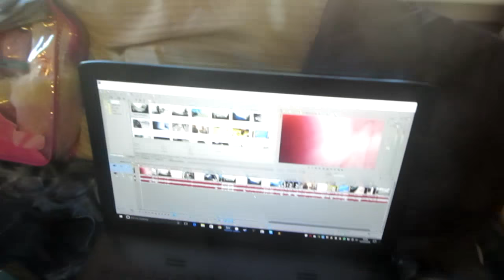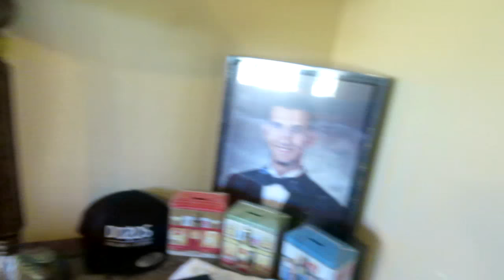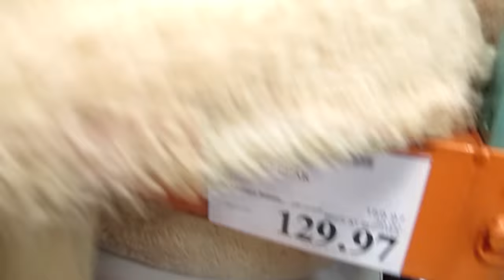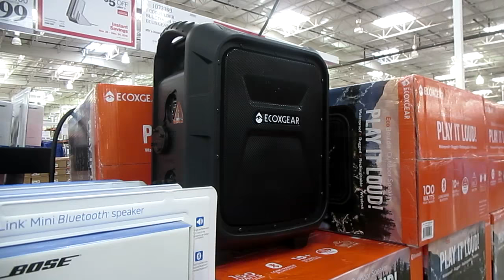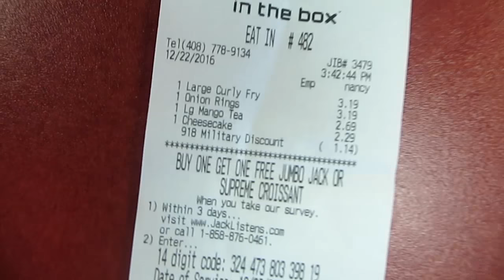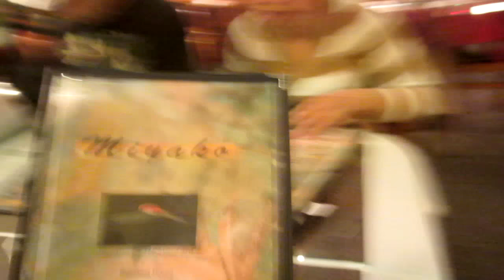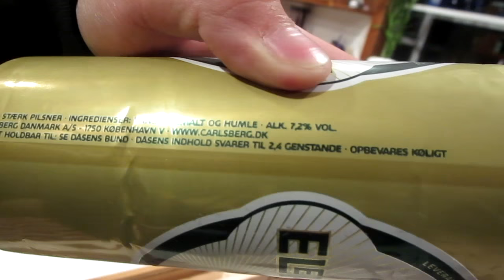Costco, Morgan Hill Library, Drinking Alcohol, Sushi, & 2 Year Unrequited Love! (Vlog #55)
im using my friend's wifi currently to upload my youtube videos, however it takes a long time sadly because of his internet speed :(. please bear with as i try to upload as much as possible for you guys to enjoy :). also, idk if you guys remember but 2 years ago, i met a girl on instagram and talked to her, which happened to be paola in this video, and we ended up liking each other but because of the fact that i was broke and had no job at the time, we couldnt meet for the time being. it took 2 years for me and paola to actually meet in the end, and now that she is forever embedded in my vlogs, its just surprising and crazy tbh. she is currently going through an arranged marriage and im happy that her life worked out well :). just wanted to show you guys footage of what can really happen in the long run of caring about someone for so long. my old friend christiano knows the story of me and paola, so hope you guys remembered from my old youtube channel vlogs about the story.